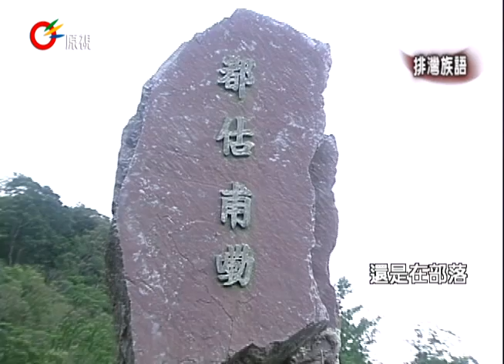德文很人文Paiwan20120830